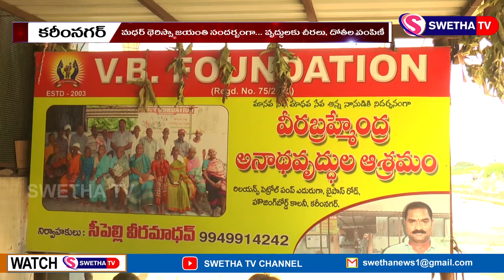మదర్ థెరెస్సా బర్త్ ఆనివర్స్ ...SWETHA NEWS – 26.08.2022